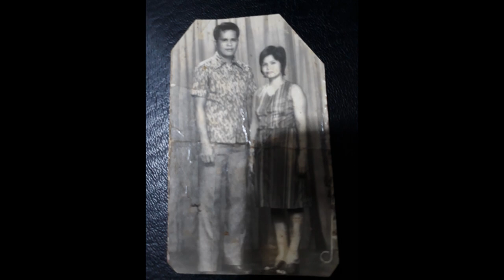Red's short intro by Ella Baldric.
A brief introduction for Top Gun President Red Rojo of RCM Pio del Pilar courtesy of Elle Baldric, the daughter.